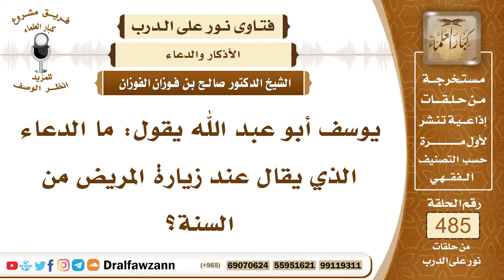7067- الدعاء الذي يقال عند زيارة المريض - الشيخ صالح الفوزان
"7067- يوسف أبو عبد الله يقول: ما الدعاء الذي يقال عند زيارة المريض من السنة؟
الجواب: الجواب: الدعاء أنه يدعو له بالشفاء والأجر، وأن يؤنسه، وأن يطمئنه على صحته، ويفتح له باب الفأل والأمل بالعافية والشفاء، ويوسع عليه ما هو فيه، ويدعو له بالشفاء، ويدعو له بالأجر العظيم، ويدعو له بالصبر والاحتساب.
السيرة الذاتية:
للاشتراك في قناة الشيخ صالح الفوزان

14_ الشيخ محمد أمين الشنقيطي
يتيوب

15_سماحة المفتي عبد العزيز آل الشيخ
 يوتيوب

رئيس الفريق
لمشروع كبار العلماء